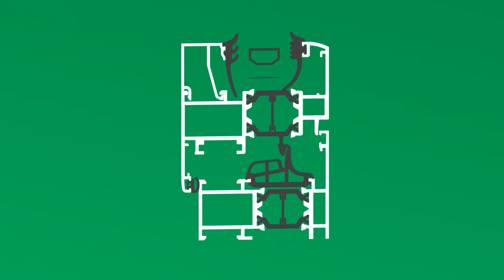Nouvelle identité d'entreprise SchlegelGiesse - FR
Une nouvelle identité, résultat de la synergie entre spécialistes de l'étanchéité et de la quincaillerie. Un partenaire unique, créant de la valeur pour ses clients grâce à une offre intégrée de solutions différentiées.